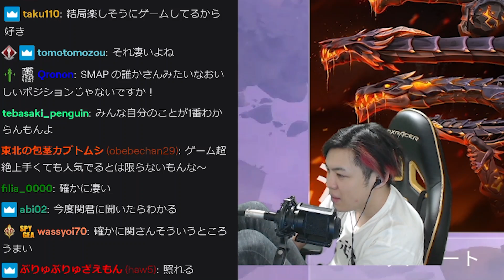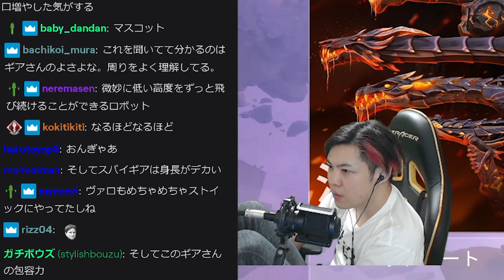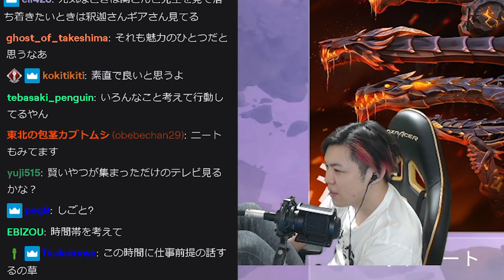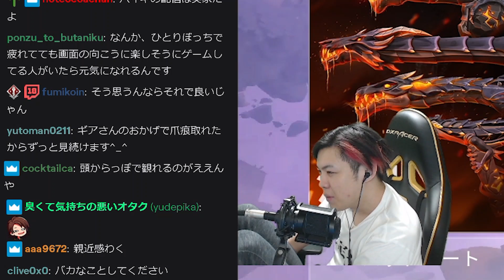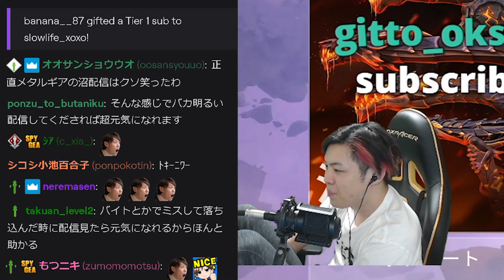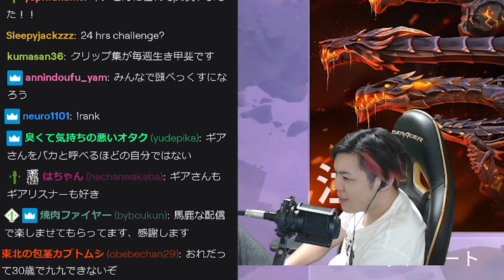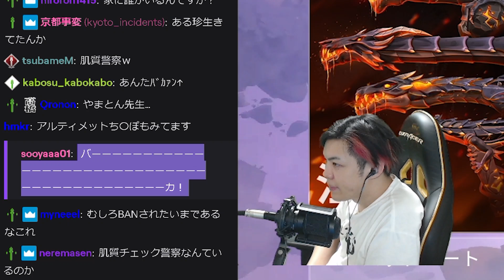デトネメンバーの魅力はすぐ言えるけど、自分の魅力ってなんなんだろう…？